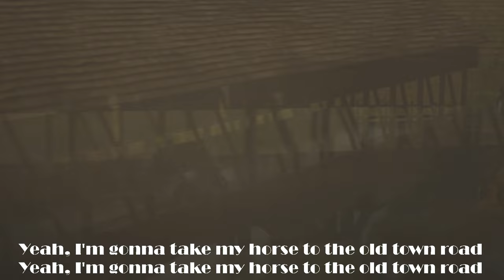Arthur Morgan - Old Town Road (Official Video) ft. John Marston